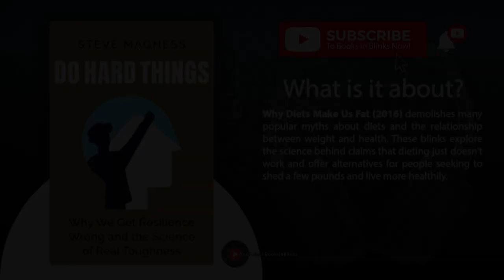Do Hard Things by Steve Magness (Free Summary)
Why We Get Resilience Wrong and the Surprising Science of Real Toughness @BooksinBlinks

Do Hard Things (2022) explodes mythologies around the popular conception of toughness. It shows how traditional markers of toughness, like putting on a brave face and pushing past pain, can actually hinder physical and mental performance outcomes in the long term. Instead, real resilience comes from listening to your body and embracing your emotions.

⏭ 00:00 Introduction to Do Hard Things by Steve Magness

⏭ 01:05 Toughness isn’t about projecting confidence – it’s about uncovering authenticity.

⏭ 05:09 Your body is smart. Listen to it.

⏭ 09:53 Learn to respond instead of simply reacting.

⏭ 13:31 The secret ingredient to real resilience is drive.

⏭ 17:20 Final summary of Do Hard Things by Steve Magness

➤ *Who is Steve Magness?*

Steven Magness is a performance scientist and executive coach, who specializes in working with Olympic athletes. In his bestselling titles Peak Performance and The Passion Paradox as well as his latest, Do Hard Things, Magness shares the secrets behind achieving sustainable success while operating at the peak of your capabilities.